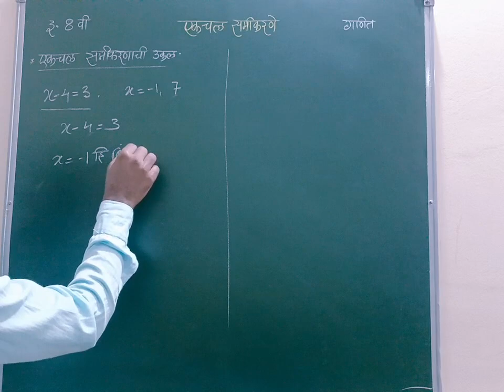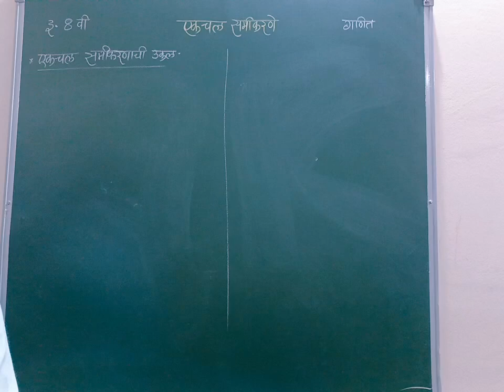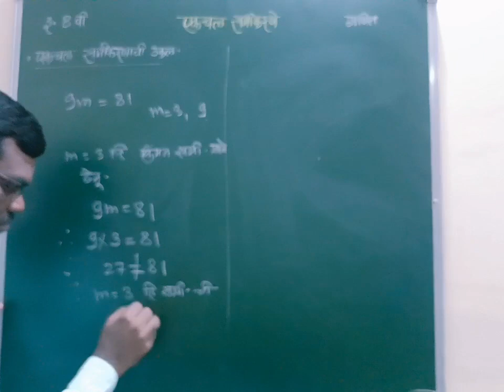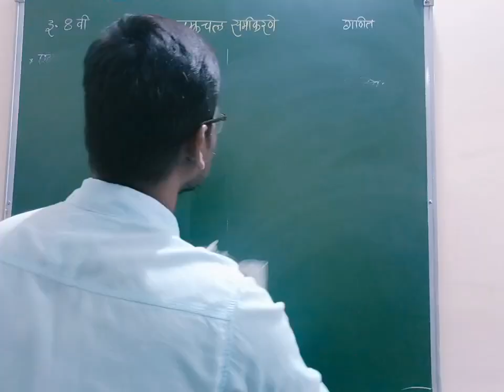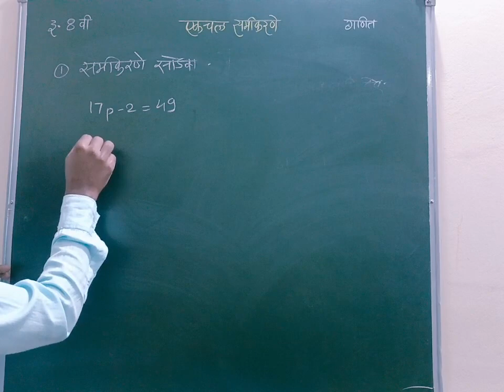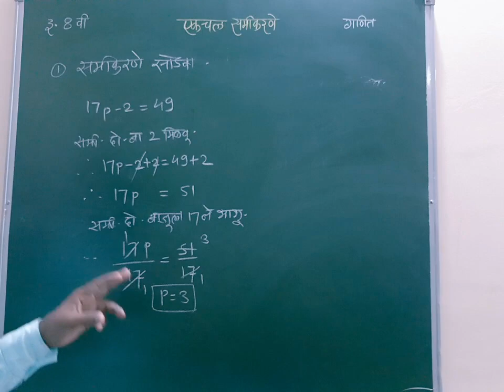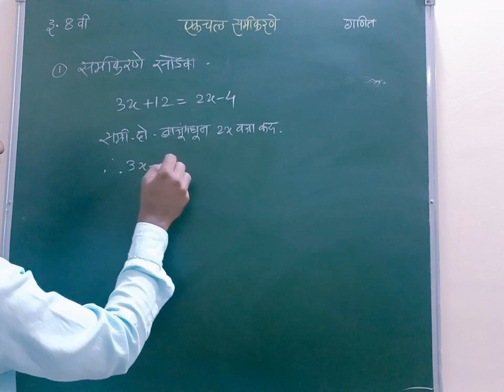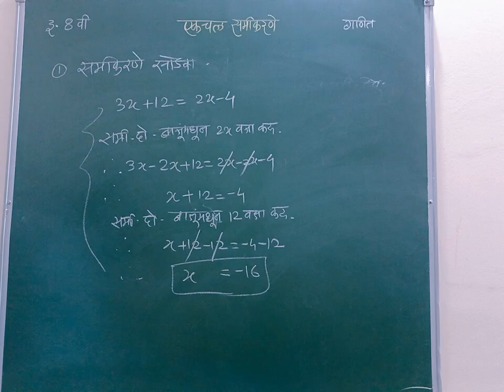इयत्ता आठवी | गणित | प्रकरण 12 | एकचल समीकरणे | सराव संच 12.1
नमस्कार विद्यार्थ्यांनो,
तुमचं "Teacher's Mind" या Channel वर स्वागत आहे. विद्यार्थ्यांनो  इयत्तावार गणित विषयाचे प्रत्येक घटकांवर सोप्या भाषेत व्हिडिओ तयार केले आहेत.वरील  व्हिडिओ आवडला तर Like करा, Share करा. गणित विषयाबद्दल असणाऱ्या शंका Comment मध्ये पाठवा.

विद्यार्थ्यांनो, आजच्या व्हिडिओमध्ये आपण इयत्ताआठवी विभाग 2, प्रकरण 12 एकचल समीकरणे यामध्ये समीकरणांची उकल ,एकचल समीकरणे सोडवणे या उदाहरणांचा अभ्यास केला आहे. हा व्हिडिओ तुम्हाला नक्की आवडला असेल.
  (*सोप्या पध्दतीत विना मूल्य गणित शिकण्यासाठी Video पाहायला विसरू नका*.‌)